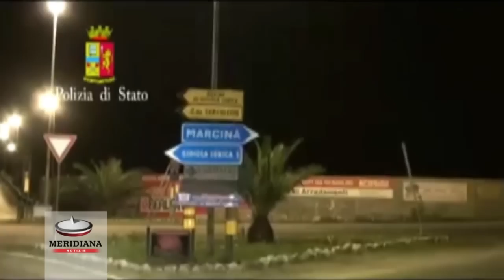'Ndrangheta, operazione New Bridge: fiumi di droga tra Italia e Stati Uniti. 26 arresti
Centinaia di uomini della Polizia e dell'Fbi stanno eseguendo in diverse regioni italiane e negli Stati Uniti una serie di arresti e fermi nei confronti di soggetti legati alla 'ndrangheta e a famiglie mafiose americane, responsabili di un traffico internazionale di droga. In corso anche decine di perquisizioni. Gli arresti e i fermi sono stati eseguiti nelle province di Reggio Calabria, Napoli, Caserta, Torino, Benevento, Catanzaro e negli Stati Uniti a New York.